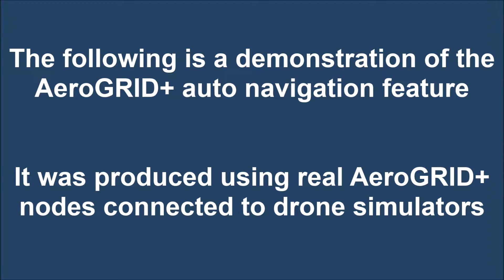AeroGRID+ Video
AeroGRID+ Drone Swarm Technology